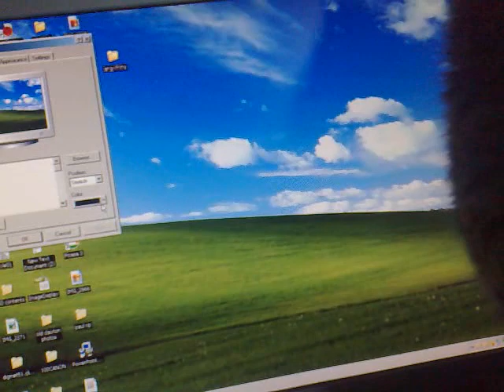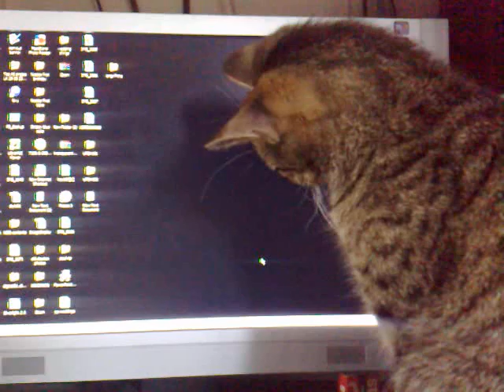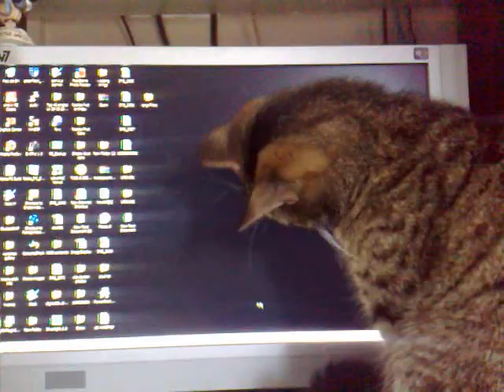Fish trying to catch a mouse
this is fish trying to catch a mouse